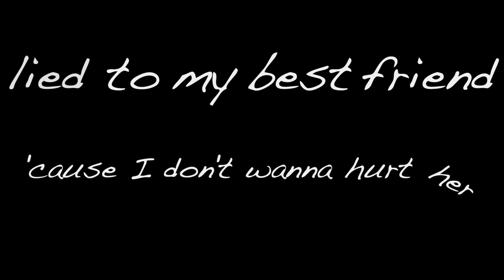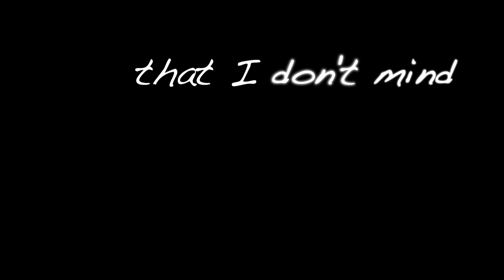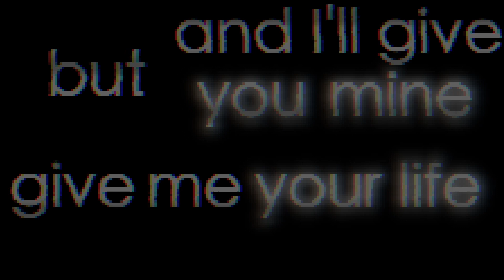WHALES•TALK, The Wrecks - "Can't Be Love" (Lyrics)